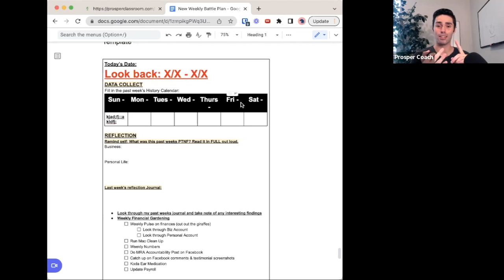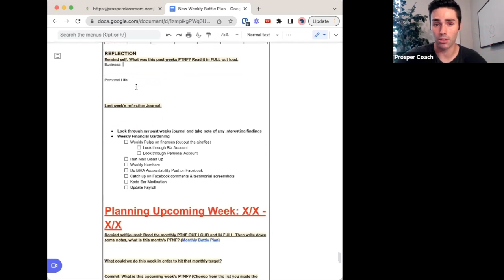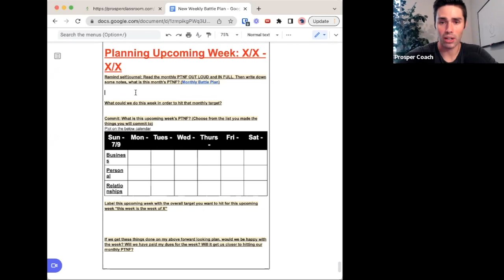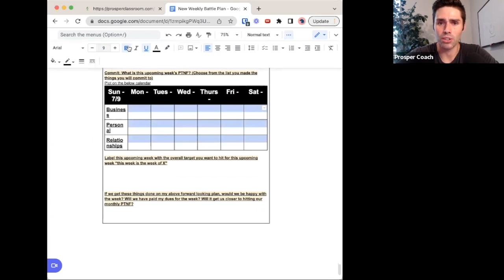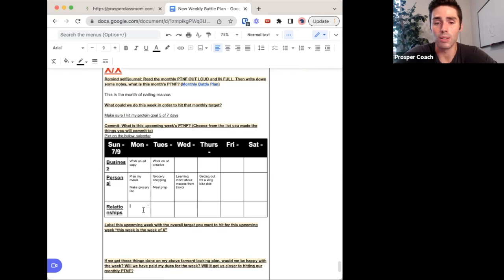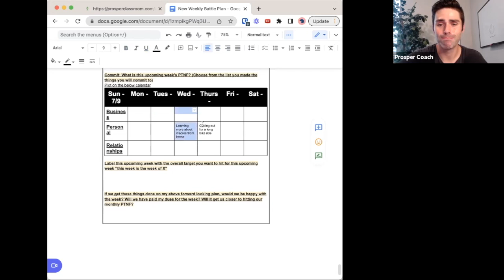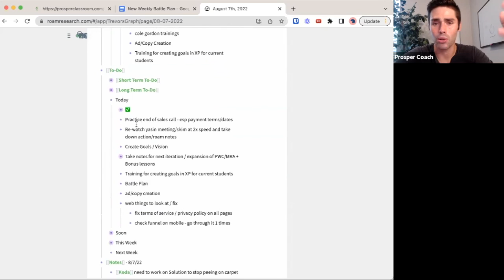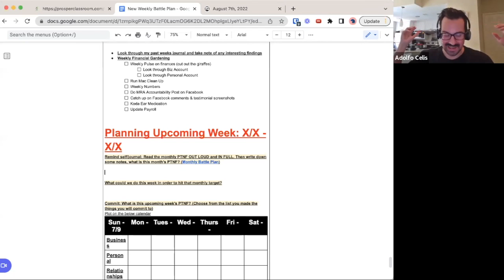If you're busy, maxed out on time - WATCH THIS